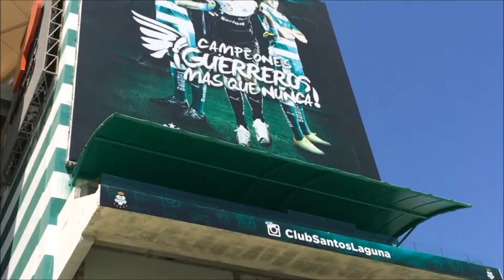Conociendo el Estadio Corona TSM / Territorio Santos Modelo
El estadio Corona Territorio Santos Modelo del campeón Santos Laguna está impactante, te invito a conocer uno de los estadios más modernos y geniales de México.